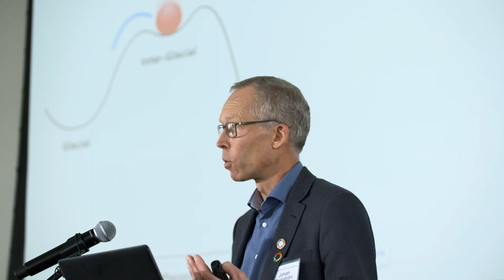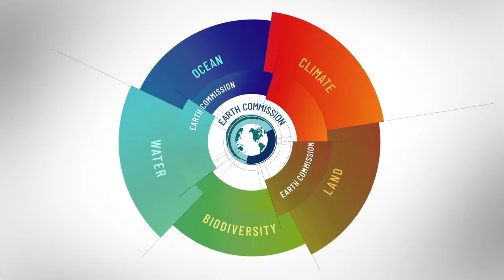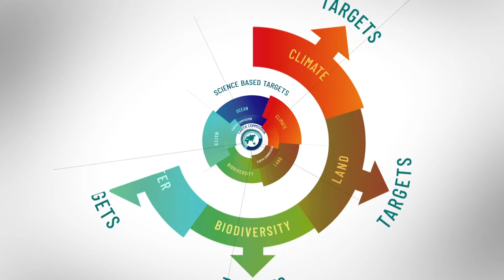The Earth Commission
All life on Earth depends on clean air and water, biodiversity, healthy oceans, and a stable climate. These are the Global Commons: the shared resources that ensure a habitable planet.

The Earth Commission is the first holistic attempt to establish scientific guardrails at global and regional levels, for Earth’s life support systems.

The Earth Commission is an international group of leading scientists and sustainability experts, announced in September 2019 by the global research organisation Future Earth. It is led by three reputed professors; Johan Rockström, Joyeeta Gupta and Dahe Qin.

Their mission is to provide the scientific insights needed to set science-based targets that can help maintain the functioning life support systems of Earth.